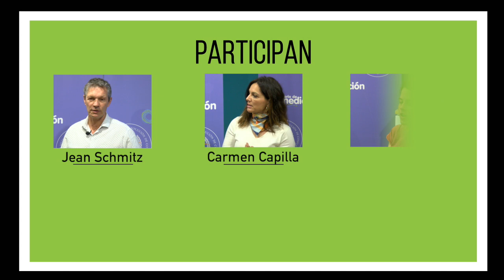Círculo Restaurativo en el Ámbito Laboral | Experto en Prácticas Restaurativas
Circulo Restaurativo aplicado en el ámbito laboral.

Este material forma parte de la formación: Experto Universitario en Prácticas Restaurativas aplicadas a diversos ámbitos.
Formación online impartida por la Cátedra Udima, Escuela Española de Mediación y Logos Media.